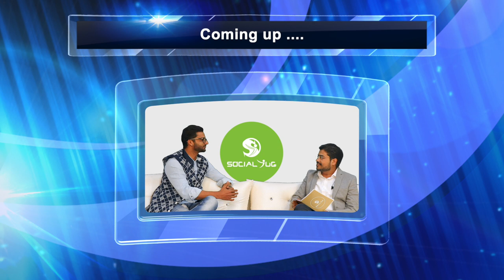अगर किसी चीज़ को शिद्दत से चाहो तो सारी कायनात तुम्हे उससे मिलाने में जुट जाती है - Suvigya Sharma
Suvigya Sharma is an Indian artist, painter, fashion designer, who does miniature paintings, Tanjore painting, fresco work and portraits. He has worked in restoring fresco painting at City Palace at Jaipur, Jama Masjid and Singapore Art Museum. His works fall under miniature art work in India

Indian miniature artist Suvigya Sharma makes a new mark in history- does a hyperreal portrait of Hon. PM Narendra Modi and present it to him at the Prime Minister’s Office in Delhi.

Suvigya is India’s only artist renowned for portrait miniature paintings that he commissions for his crème de la crème clientele in the country and abroad.The PM’s love for art is no surprise as is evident in his infamous tweet about art posted earlier this year which read, “Art can’t have any restrictions or limits.” The 34 year old artist Suvigya dedicates this painting to the ceaseless spirit and vision of the Prime Minister saying, “I have adored Modiji for being a visionary and taking our country towards becoming a global super power through his vision. The whole country loves him and I could only express my gratitude towards him through my love- my art.”

The lifesize portrait is a detailed (3.5 ft x 3 ft) hyperreal miniature painting with oil on canvas, bears a calm expression on the PM’s face, conveying the artist’s attempt at portraying him as a visionary. The National Emblem broach tucked onto the PMs jacket in the painting is gilded in 24 Kt gold. “It was a proud moment when Modiji explicitly expressed how much he loved the painting. I was truly heartened when he mentioned that the painting will be placed in his own cabin at his office”, he says.

Suvigya is an artist, painter, fashion designer, does miniature paintings, Tanjore paintings, fresco work and portraits. The art which he​ pursues​ is perishing and has a long history of over 2000 years attached to it. He's​ the third generation artist and has commissioned art​works for a majority of industrial & celebrity families in India and the world including most prominent names like the Ambani Family, Mrs Rajshri Birla, Binanis, Singhanias, Burmans, Piramal family, Sachin Tendulkar,​ Priyanka Chopra,​ Rani Mukerji and​ Kangana Ranaut.

During his meeting with the PM, they discussed about how miniature is a one of its kind art form- its technique, how it has been perishing and how the artist has been striving to nurture and grow the art. The PM also took keen interest in knowing about Suvigya’s aspirations about transpiring his art to the weaker sections of the society and creating opportunities for the newer generations.

He aims at creating an art ecosystem for the weaker sections of the society through training and skill development. “India has great scope for restoration of historic and heritage buildings. Art, culture and tourism are seamlessly inter-connected. My genre of art can be leveraged to generate more opportunities for the underprivileged by creating skilled artists and artisans in our own country. I wish to draw the attention of the Ministry of Skill Development and would consider myself privileged to be able to contribute towards this cause“, adds Suvigya.

Notably, Suvigya was recently in the news for commissioning a hyperreal portrait for the international heartthrob singer Justin Bieber and presenting it to him during his India Tour earlier this month.

Suvigya Sharma - artist by default and an Entrepreneur by Choice

Since the age of 4, Suvigya would observe his
 father at work and he says most of his learning has been through observation. “I never undertook any formal training in art or painting. Whatever I have learnt has been through observation only. I have never learnt anything professionally its inborn. I also didn’t realize when it became a profession, it was very natural I guess,” he says. At the age of 12, Suvigya made his first pencil portrait. At 12 years of age, Suvigya gifted his mom her portrait for her birthday.

Suvigya has painted almost all the top industrialist families in the country, including Bajaj, Ambani, Mittal and Piramal among others.